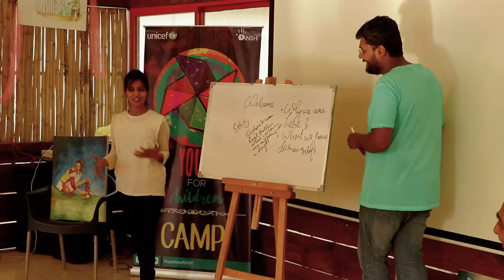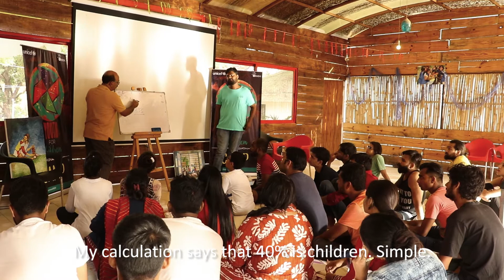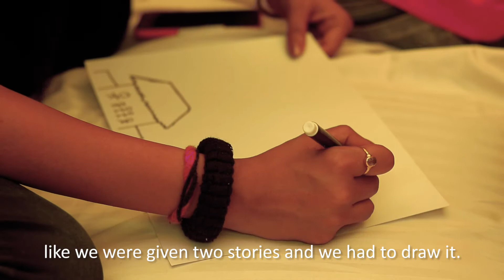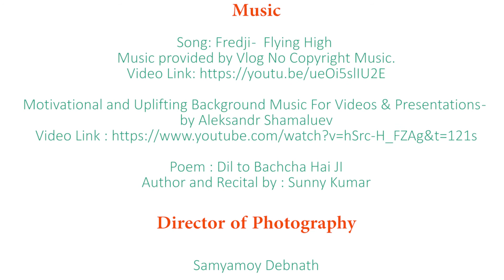Youth for Children Camp | Pachmarhi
Youth for Children camp inspires young people to take up issues of children

About 35 young people participated in a 3 day intensive youth camp which was organized by ANSH Happiness Society and UNICEF, Madhya Pradesh at Pachmari from April 30 – May 2, 2018. Young people were oriented on child rights, discussed the challenges for children, issues which impact them in activity based sessions which were taken by Anil Gulati, Communication Specialist, UNICEF, Madhya Pradesh, Mohsin Khan, co-founder ANSH, and Sandeep Mehto, of Bharat Calling.

They also learned about concept of why first thousand days are important in life of the child and session on its importance which was taken by Puspha Awasthy, Nutrition officer, UNICEF, Madhya Pradesh. Later on they worked on group activity and shared the ways they will like to work for children particularly on issues like first thousand days, new born care and child rights. Many of young people said they will like to use social media as platform to spread knowledge and advocate for importance of first thousand days. The group will be called as youth4children, which will use youth4Children and also engage in pushing the agenda of child rights.